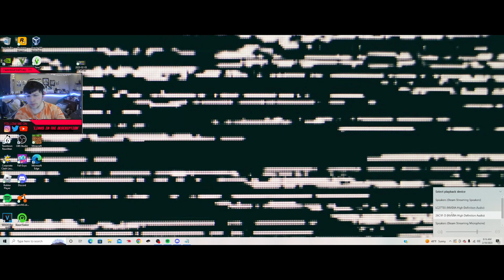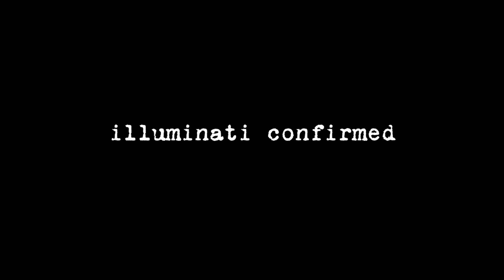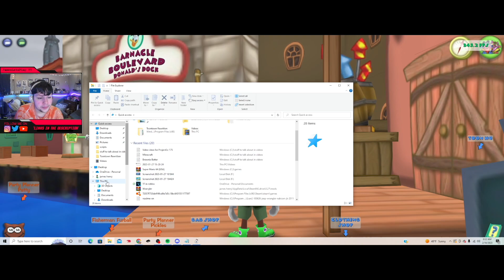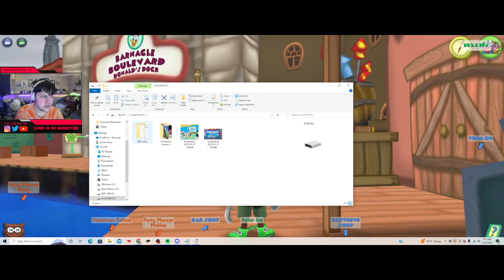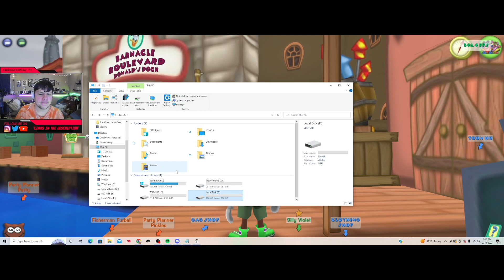TTR Let's Play #44: whoa a video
Like ToonTown? Here’s some more Toontown videos

Like Minecraft? Here’s some Minecraft videos